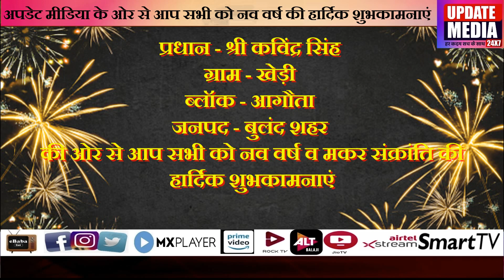प्रधान श्री कविंद्र सिंह की ओर से आप सभी को नव वर्ष व मकर संक्रांति की हार्दिक शुभकामनाएं